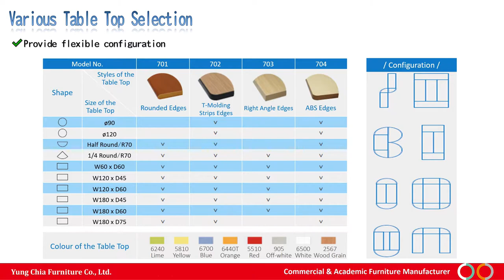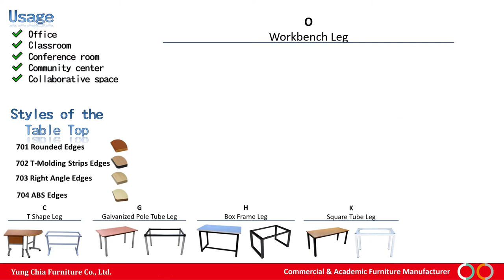Conference Table | Rich Color Options | Various Sizes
Whether it's a small classroom, a large conference room or a community center, we're sure to meet your space needs. Our series 7 Conference Tables are available in a variety of sizes, table shapes and color options to create the most innovative and distinctive study/office space for you.